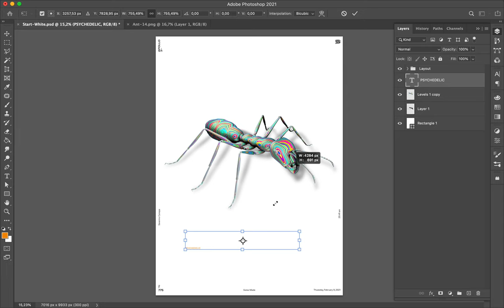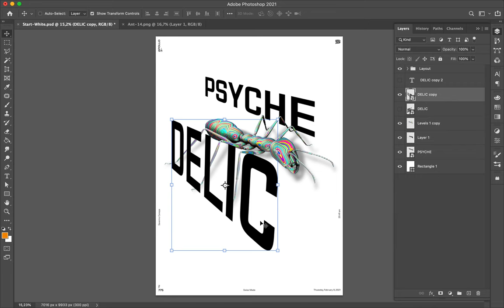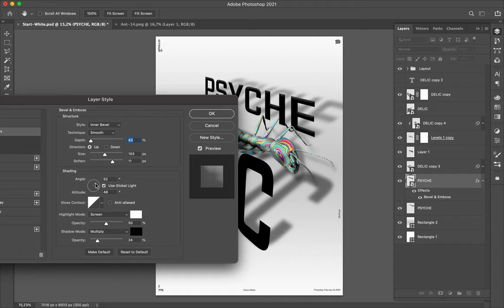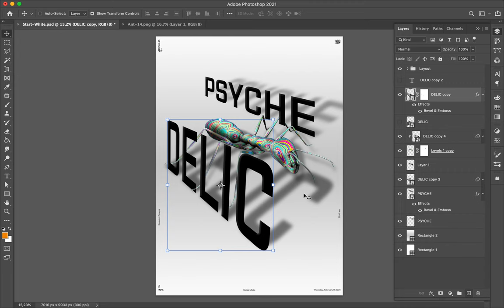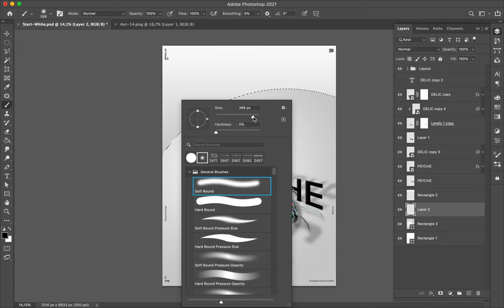Poster Speed Art #775 Psychedelic Ant #14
Today's poster looks a bit minimalist. The reason behind this is that I was busy working, you know, life is sometimes full of surprises.
Today, I realized that having no time to spend makes me do things faster.
Take a look at today's creation and let me know what you think about it.